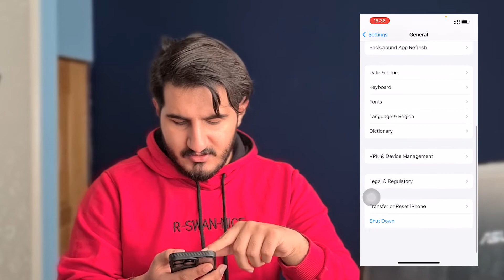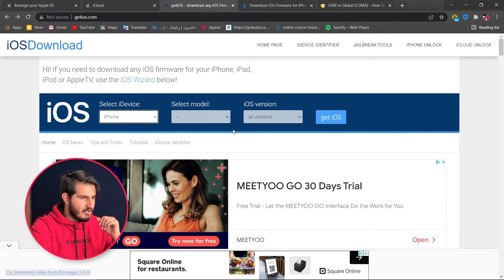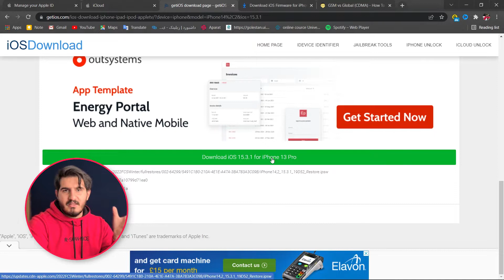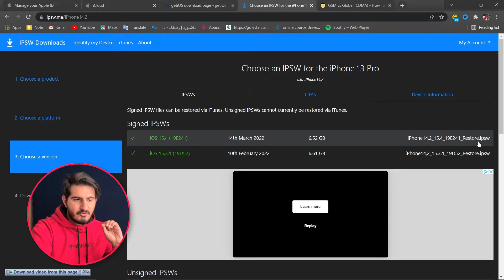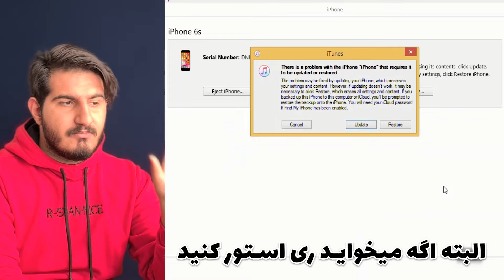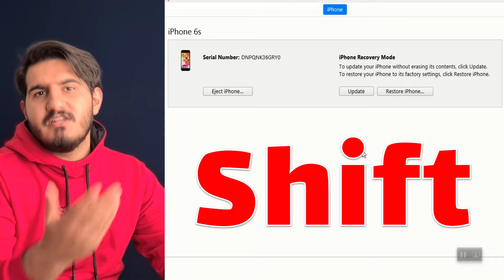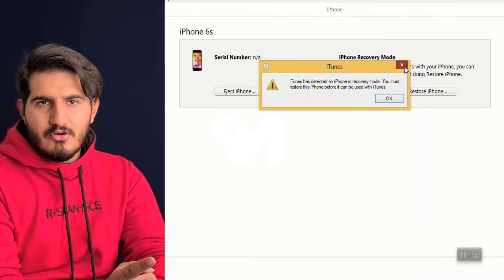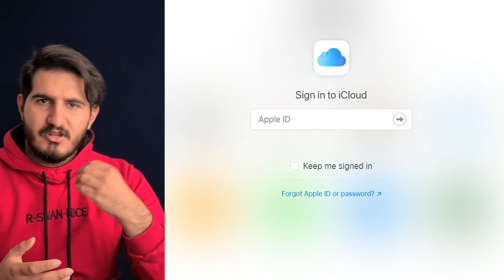آموزش ری استور کردن گوشی های آیفون | آموزش فلش کردن آیفون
آموزش ری استور کردن گوشی های آیفون (فلش کردن آیفون)
آموزش عیب یابی و حل مشکلات آیفون | آموزش بازگشت به کارخانه کردن آیفون یا فرمت و ریست کردن گوشی های آیفون

برای دیدن ویدیو های بیشتر وارد لینک زیر شوید

جدول زمان بندی
00:00 استارت ویدیو و اینترو
01:06 آموزش ریست کردن یا بازگشت به کارخونه آیفون
01:51 فرق فرمت و ریست کردن با ری استور کردن چیه
02:22 مراحل ری استور کردن
02:36 آموزش دانلود فایل ری استور
03:24 فرق نسخه signed و unsigned
04:32 آموزش دانلود فایل فریمور
05:39 گوشیمون GSM یا CDMA-Global
07:46 پیش نیاز هایی برای نصب ری استور
08:46 آموزش ورود به ریکاوری مود
09:38 آموزش ری استور یا آپدیت کردن با آیتونز
11:33 نکات خیلیییییی مهم در ری استور کردن | ارور های ری استور کردن
12:42 آموزش ورود به محیط DFU
13:55 آموزش ری استور کردن
14:25 چند سایت برای مدیریت اپل آیدی
14:53  پایان ویدیو و اوترو

سلام به همه رفقای کمپ آرمی
رفتیم سراغ قسمت سوم  گوشی های آیفون و یجوری قسمت آخر دوره
توی این قسمت امدیم که گوشی آیفونمون رو ری استور یا همون فلش کنیم
برای عیب یابی و حل مشکلات گوشی. از ساده ترین کار که بازگشت به کارخونه هست شروع کردیم و گوشیو ریست کردیم
تا کار های حرفه ای تر و ری استور کردن
امیدوارم از ویدیو خوشتون بیاد رفقا
مرسی از حمایتاتون کمپ آرمی دوست داشتنی